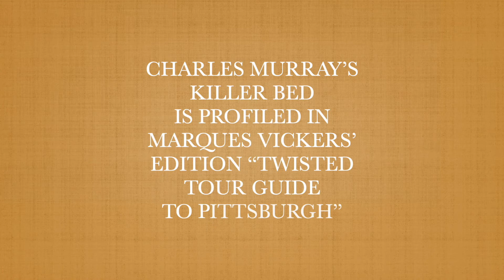A Lethal Folding Bed and Pittsburgh’s Technology Growth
On March 3, 1909, Charles Murray spent the entire day moving his worldly belongings to his new residence on the 6400 block of Penn Avenue in Pittsburgh. Thoroughly exhausted, he and wife opened their folding Murphy Bed and went to sleep. In the morning, only one of them would wake up. During the evening, the bed enveloped them and he suffocated. His improbable demise seems even strange today.

The location of his rented house was long ago cleared and is currently part of the Bakery Square Complex. The neighborhood is the home of high technology offices. Pittsburgh had latched onto tech as the means for urban renewal and employment growth. The steel mills darkening the city skies at all hours are a distant memory. So for that matter are folding beds that may snap you into the jaws of death in the midst of a good nights sleep.